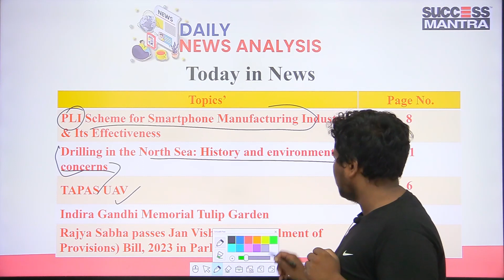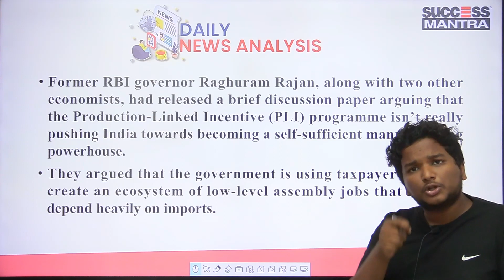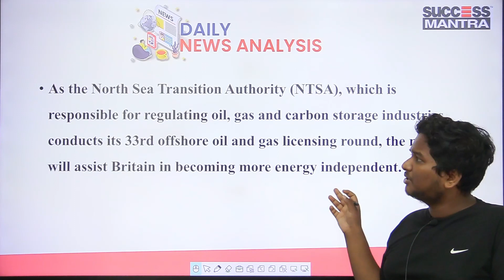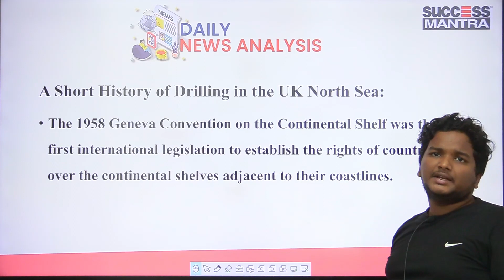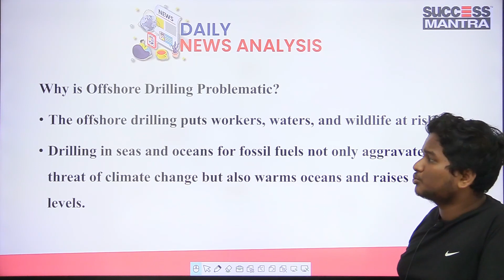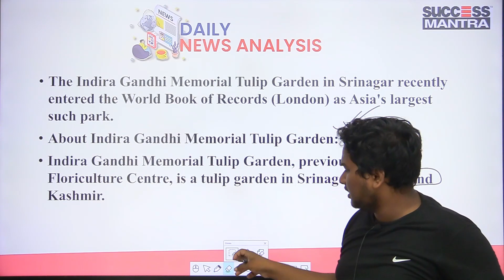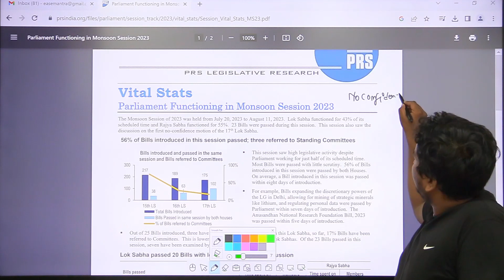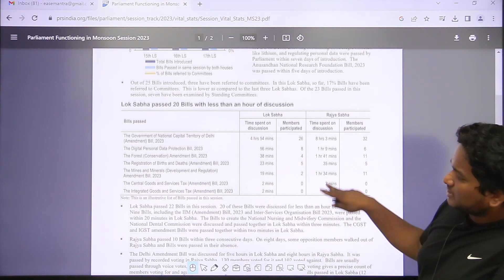The Hindu editorials' analysis |22 Aug | Success Mantra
Jun 19, 2023
Jun 19, 2023